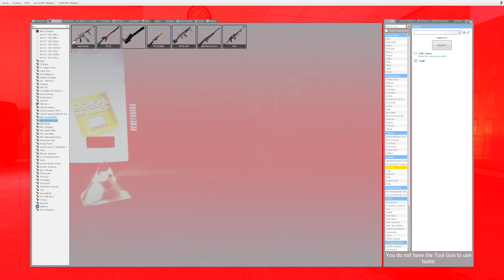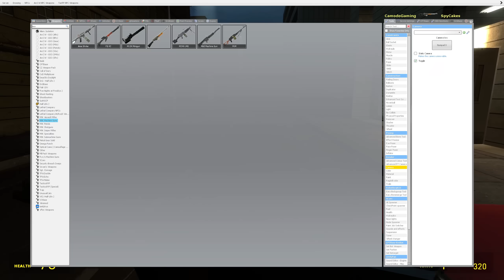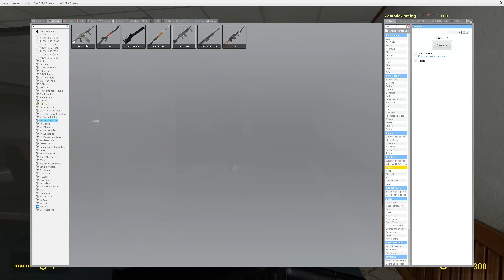I Became NIGHTMARE FREDDY in Hide and Seek in Gmod! (Garry's Mod Multiplayer)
I Became NIGHTMARE FREDDY in Hide and Seek in Gmod! (Garry's Mod Multiplayer) Get ready for a SCARY game of hide and seek with FNAF animatronics in Gmod! Watch as we try to escape a office in this intense Garry's Mod multiplayer game. Collab with @SpyCakes @BeautifulOB